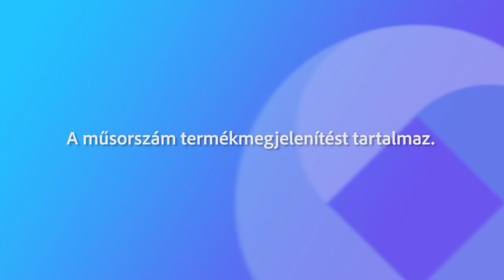221219 Ünnepi Beszélgetések Kovács Dániel